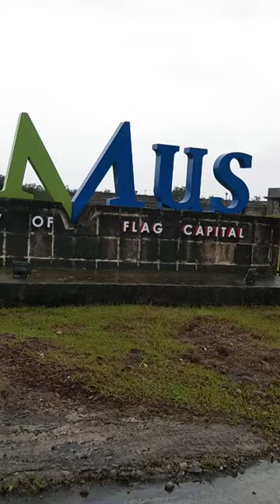city of flag capital imus